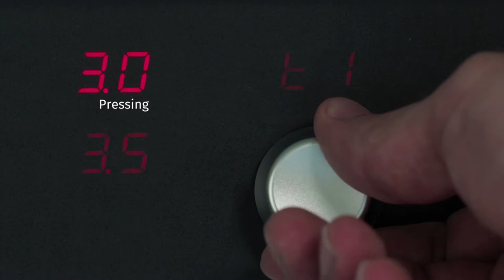AUTOMATIC HYDRAULIC DOUGH DIVIDER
Hydraulic machine, with one double- acting cylinder for pressing and cutting. Control panel that allows adjustment of pressing and cutting. Knife cleaning button. Can store up to 9 different programs.

MACHINE CARE
To allow the machine to operate correctly and above all to ensure a long service life, we recommend regular cleaning, both inside and out (see operation manual, chapter/ paragraph on cleaning). The stainless steel parts, painted coatings, PE500 polyethylene and PETG plates can be cleaned simply using water and soap or a neutral detergent, then rinsed thoroughly and dried with a soft cloth.

MATERIALS USED
Frame in electro-welded, painted steel;
Coating in painted steel or stainless steel.
Basins in anticorodal aluminium MG5 with anodising;
Knives and grids in stainless steel 304;
Inner cover surface and presses in polyethylene for foodstuff use PE500;
Plates in polyethylene for foodstuff use PETG;
Ring in aluminium with chemical nickel-plating.

ELECTRICAL POWER SUPPLY
All machines are provided standard for an operating voltage of 400 Volt 50 Hz 3-phase. Other voltages can be provided on request.
All machines are in conformity with EC regulations and are manufactured in Italy.